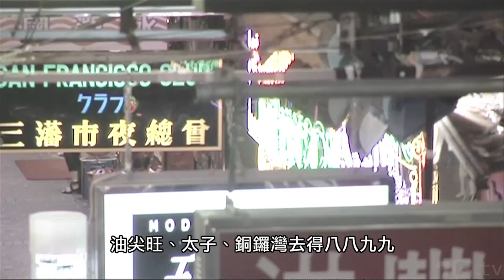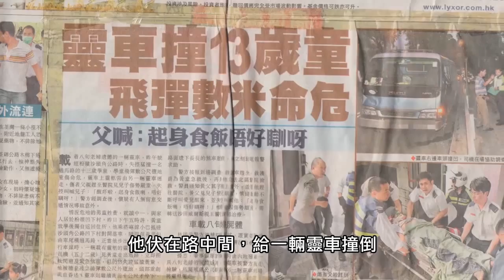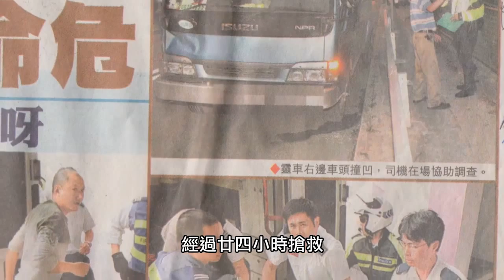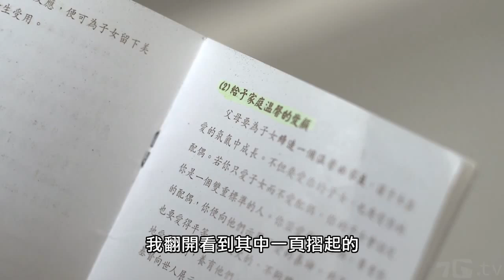孩子的秘密心愿：孩子出车祸后，家暴父亲发现心痛的秘密……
他曾是一个极其恶劣的丈夫，在家打妻子，在外包养情人。就在妻子准备离婚时，他最疼爱的儿子意外遭遇车祸。他在悲痛中，发现了儿子留下的一个秘密……

關於7G
About 7G.tv

7G.tv微信：7G.tv
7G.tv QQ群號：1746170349